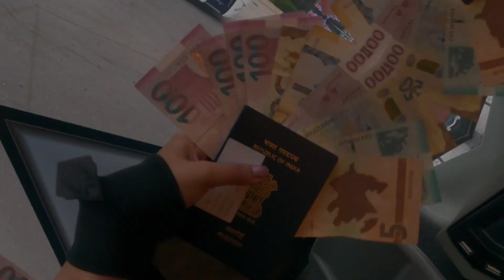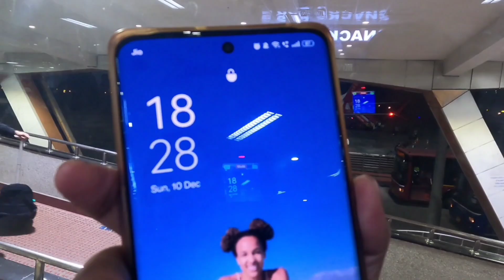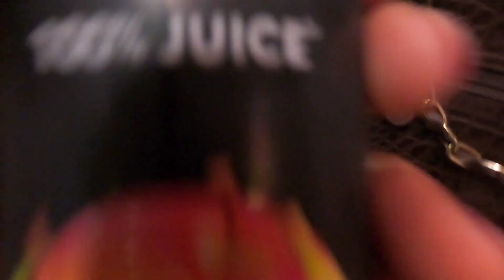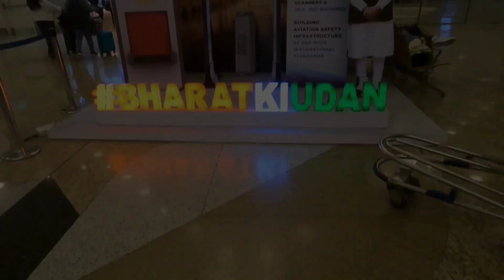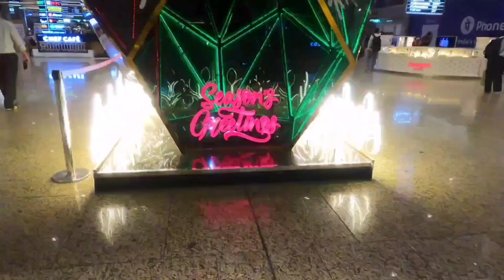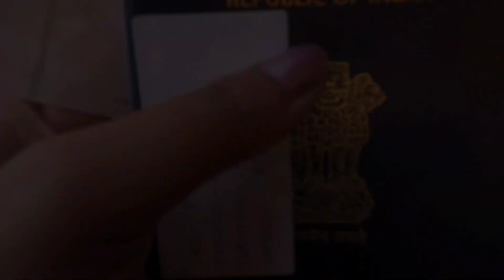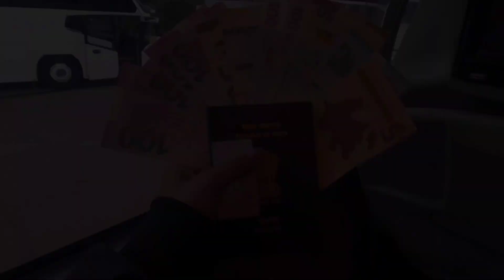Siliguri to Azarbizan(Baku)💃😍| My 1st foreign tour 💸🧳🤑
Hii guys, I'm Susmita Ghosh from Siliguri . On this channel I'll be sharing my happy moments n memories with you .

Cheers to new Start up 😘✨